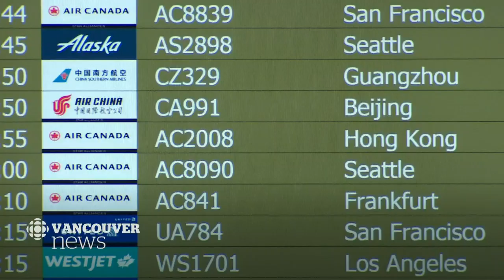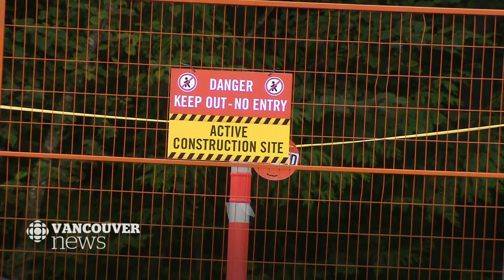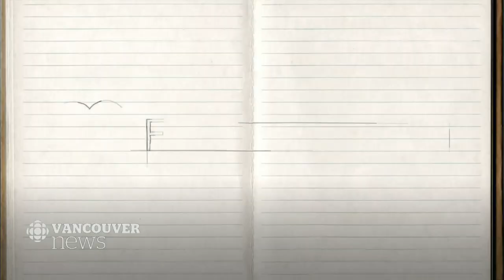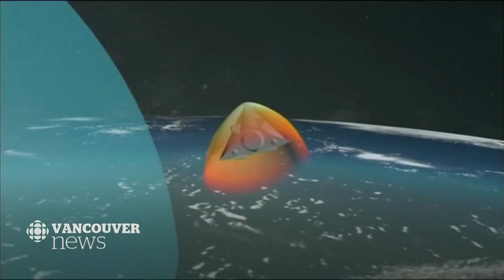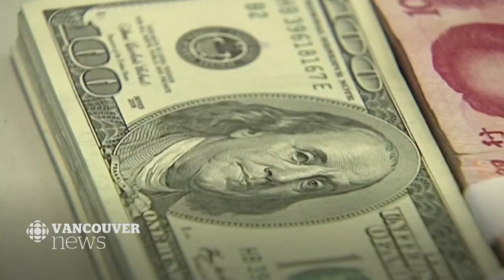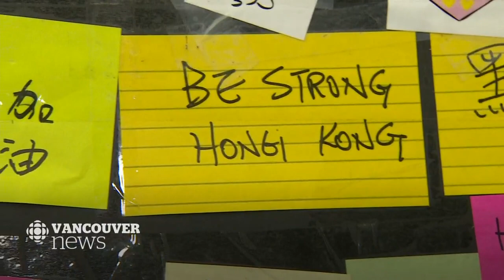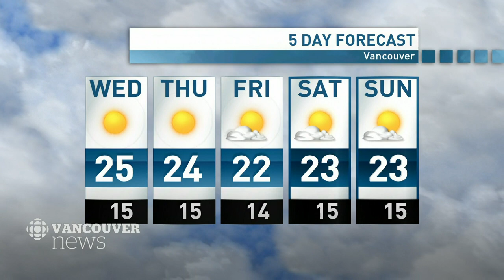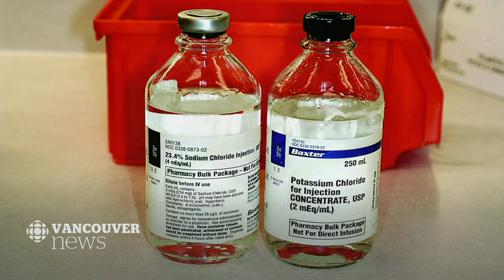WATCH LIVE: CBC Vancouver News at 6 for August 13 — Hong Kong Protests & Reaction, PNE Ride Fault